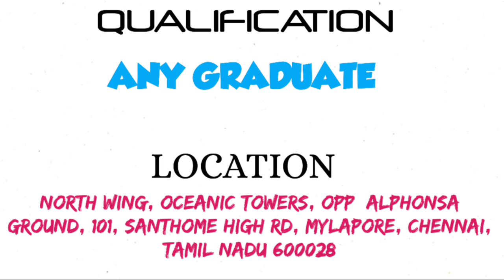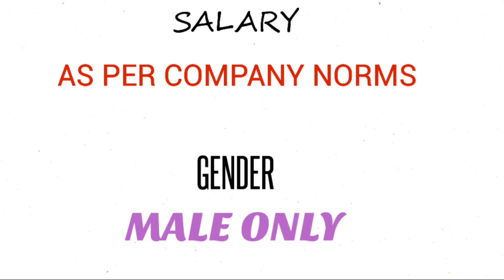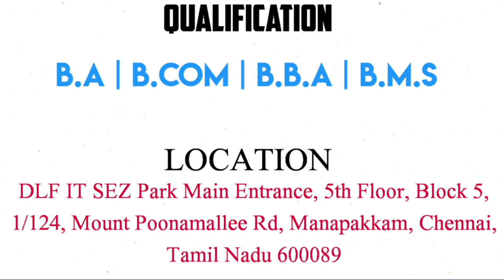Today Opening Job Vacancy||Male & Female||Chennai Jobs||Pondicherry Jobs||Mnc Jobs||Fresher Jobs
DO SUPPORT